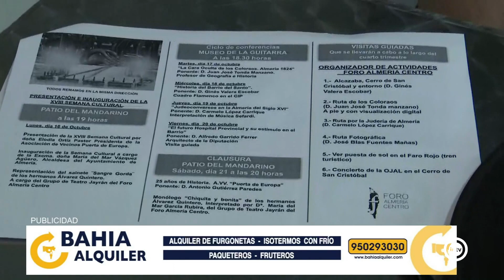Asoc. Puerta de Europa (Como Alfredo por su casa) (09/10/23)